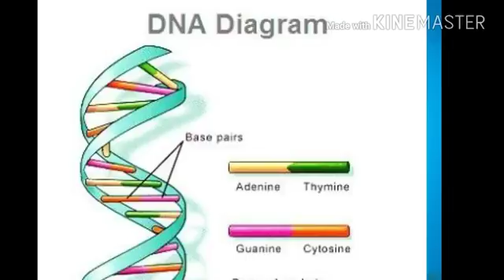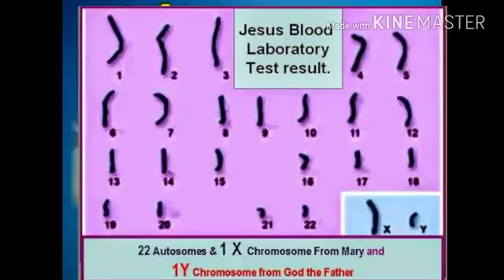క్రీస్తు రక్తంలో క్రొత్త సైన్స్ ఆధారాలు. బైబిల్ నుండి కనిపెట్టబడిన ఆశ్చర్యకరమైనవిషయాలు.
Grate scientific evidences in jesus blood.